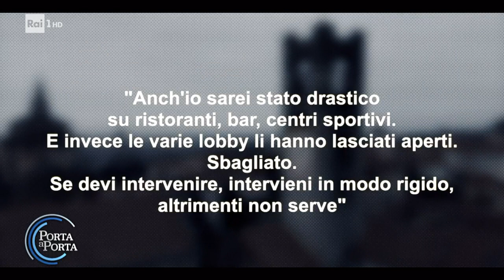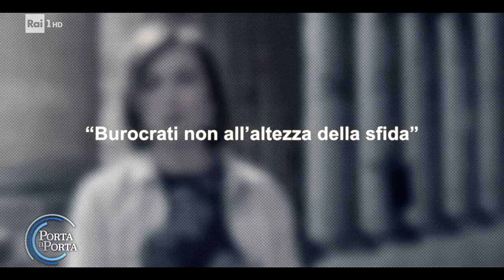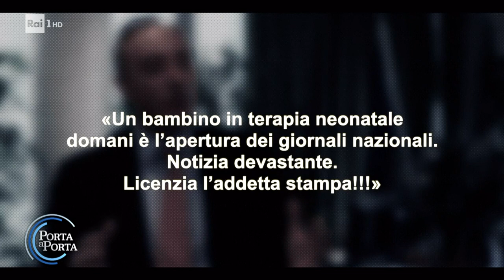Inchiesta covid, chat dei politici agli atti - Porta a porta 07/03/2023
- Concitazione idee confuse e tensioni nelle chat dei politici ora agli atti dell'inchiesta della Procura di Bergamo